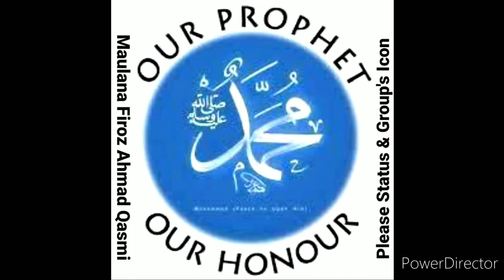8 November 2020